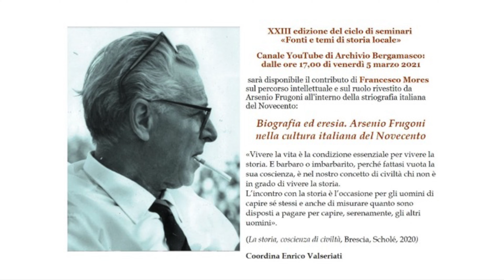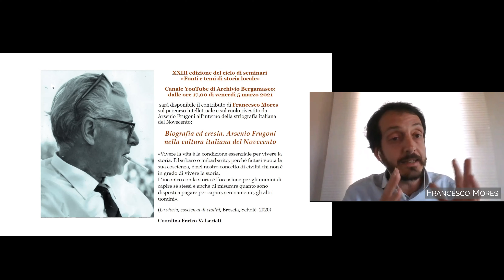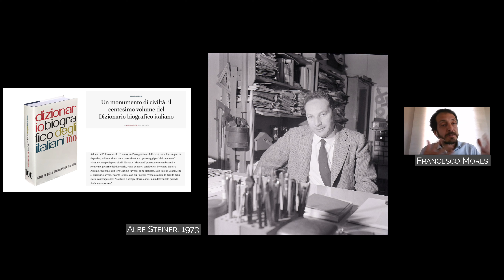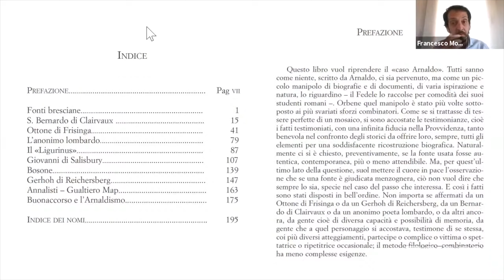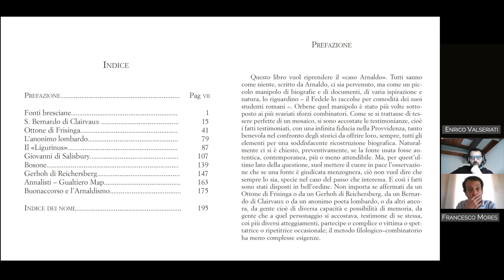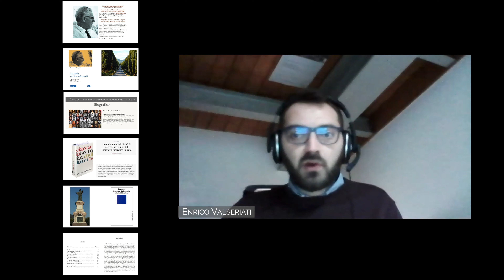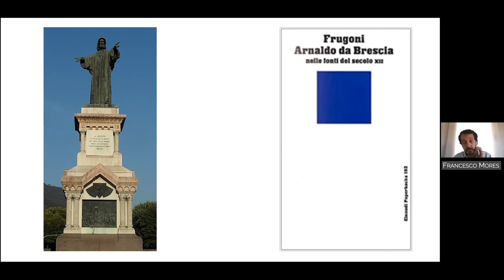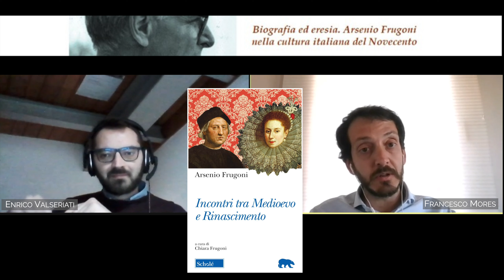FRANCESCO MORES, "Biografia ed eresia. Arsenio Frugoni nella cultura italiana del Novecento”.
Iniziativa realizzata grazie al contributo di Fondazione della Comunità Bergamasca e del Comune di Bergamo.

FRANCESCO MORES, "Biografia ed eresia. Arsenio Frugoni nella cultura italiana del Novecento”. Coordina ENRICO VALSERIATI

Archivio Bergamasco
Centro studi e ricerche bibliografiche e documentarie
XXIII edizione del ciclo di seminari
«Fonti e temi di storia locale»